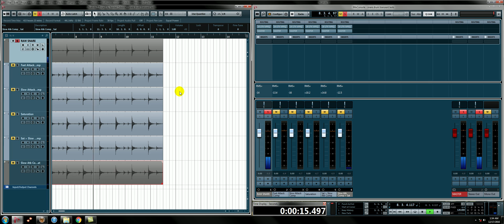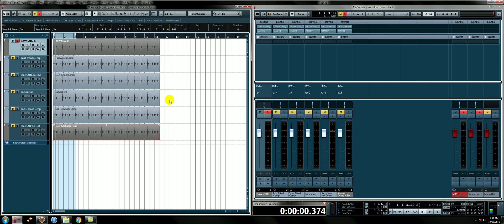Compression or Saturation - Which Comes First?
This video talks about the comparison between compression into saturation versus saturation into compression.